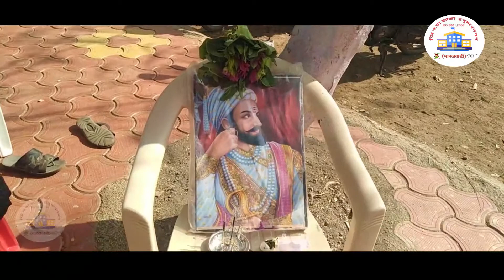शिवजयंती उत्सव जि.प.शाळा हनुमाननगर (भारजवाडी)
जि.प.शाळेत पहा शिवजयंतीचा उत्साह